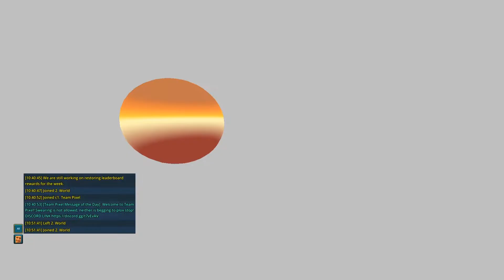Trove - Back To Square One Part 9: Ok Boomer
Ok Boomer